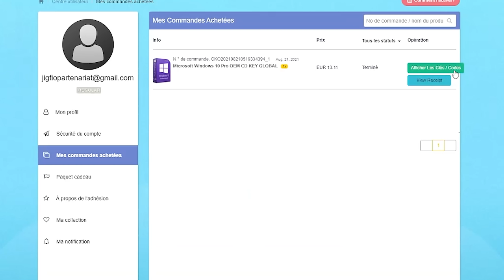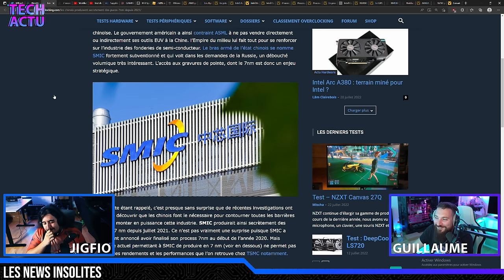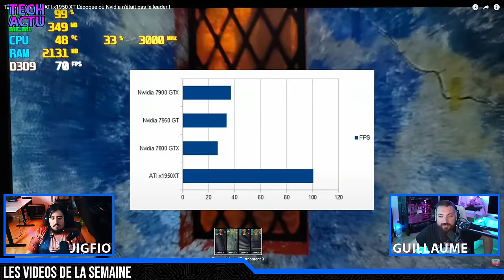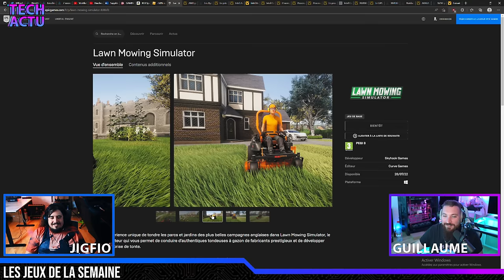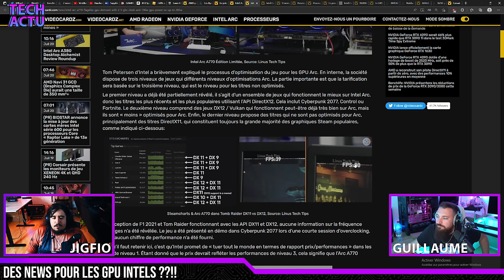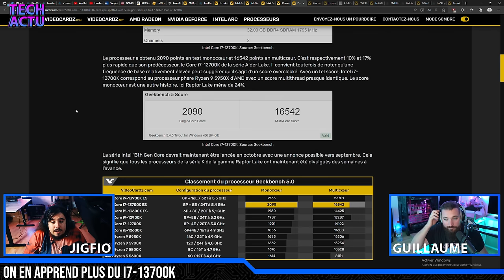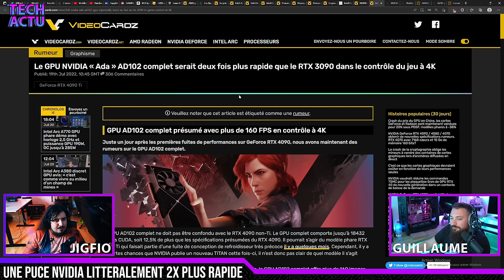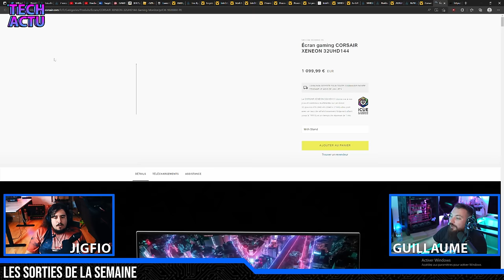Intel I5 13600K : Devant le 5950X en Gaming & Applicatif ?! Intel Arc A770 en vidéo - Tech Actu #85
Salut les potes, avec @yt_guillaume  on vous présente le Tech Actu comme chaque semaine ! Les Leaks des processeur Intel 13 eme Gen sont de plus en plus récurrent ! Le I5 13600K passerait devant même le 5950X en gaming et applicatif ! Un truc de Dingue !

🔥 Pour -25% avec le code : Jig20 🔥

♦ RX 6750 XT XFX Qick319

Timecode :

00:00 INTRO
02:07 LES NEWS INSOLITES
08:11 LES VIDEOS DE LA SEMAINE
11:02 LES PROMOS DE LA SEMAINE
13:27 LES JEUX DE LA SEMAINE
14:40 SUPPRESSION DE BRUIT PAR AMD ??
15:20 AMD VEULENT LANCER LES 70003D ??!!
16:15 DES NEWS POUR LES GPU INTELS ??!!
19:45 LES INTEL 13EME GEN PREVUS POUR OCTOBRE ??
20:47 LES BENCH DU I9-13900K Dévoilés !!
22:48 ON EN APPREND PLUS DU I7-13700K
26:33 LA RTX 4090 SERAIT UN MONSTRE ??
27:53 UNE PUCE NVIDIA LITTERALEMENT 2x PLUS RAPIDE
28:38 ATTENTION AUX LEAKS !!!
29:17 NVIDIA SE FAIT TIRER DESSUS PAR ASUS, MSI ETC...
30:26 LES SORTIES DE LA SEMAINE
32:50 OUTRO